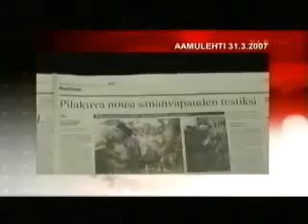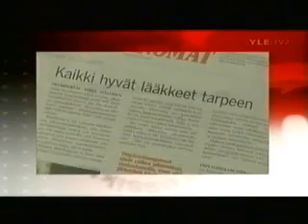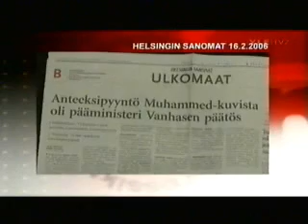Mistä media vaikenee? 1/2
2/2

Kielletyistä aiheista puhuvat Matti Apunen (Aamulehti) ja Anna-Stina Nykänen (Helsingin Sanomat) sekä sensuroitu sarjakuvataiteilija Ville Ranta. Timo Harakan vetämä yleisölähetys Mediapäiviltä.